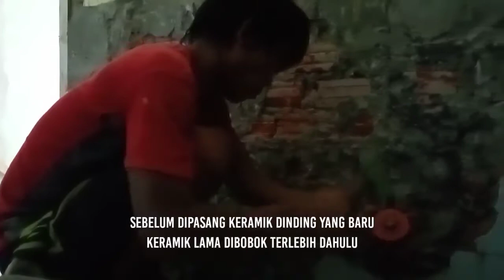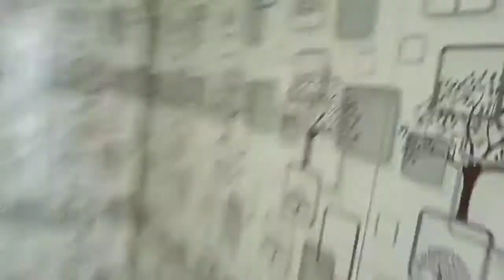make over keramik kamar mandi dan dipasang kloset duduk toto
# bengkulu